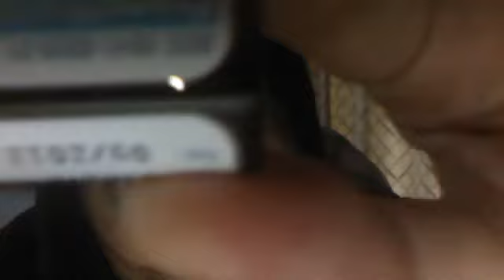Drawing From 1mL Vial (Promethazine 25mg)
I didn't release this footage initially because the opacity of the brown vial makes visualization of meniscus and needle difficult to see!  Anthropophagus commented that she is actually drawing from a 1mL vial though, so I am linking her to this video after all***
This video is for Anthropophagus on PS.  She was asking about how to draw from a vial and not getting bubbles in the fluid, and also about SQ injections.  She had been given 1/2 inch needles and I suspect this is because of the length needed to penetrate the multi-dose vial.  She has been experiencing the hallmark twinge of needle entering muscle, inadvertently performing an IM injection instead.  While the medication she is injection (MTX) is safe IM, she has been instructed to administer her injections SQ so I suggest she ask for shorter needles which can be used to perform SQ injection after the longer needle serves it's purpose in extracting her MTX from her vial.  Techniques on avoiding frothing/bubbling through one's injectable upon pushing air (volumetrically equivalent to quantity of fluid going to be drawn out of vial) into the vial.  Two techniques can help.  Will discuss in Part II.
 AnaGirlEmpath's webcam video August 12, 2011 05:42 AM